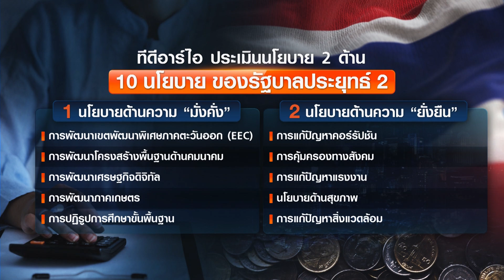TDRI ประเมินผลงานรัฐบาลประยุทธ์ 2 | ย่อโลกเศรษฐกิจ 11 ส.ค.66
ทีดีอาร์ไอประเมินรัฐบาลประยุทธ์2  ระบุตลอด 4 ปี มีทั้งนโยบายที่ทำเร็จ  และไม่สำเร็จ   ขณะที่โดยภาพรวมพบ "หนี้ครัวเรือน- หนี้สาธารณะ" เพิ่ม เหตุเจอวิกฤตโควิด